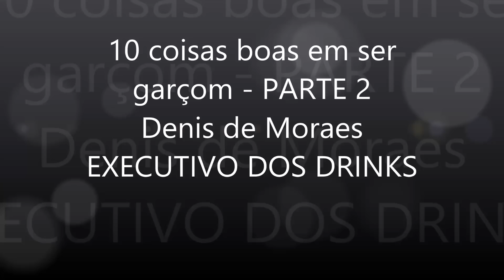Curso de Garçom - 10 COISAS BOAS EM SER GARÇOM - PARTE 2 - Denis de Moraes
Eeeeeeeee! Pessoal,,,,, estamos de volta com mais 10 coisas boas em ser garçom. alguém lembra de algo mais. kkkk

Denis de Moraes
Executivo dos Drinks
Curso de Bar
Treinamento para garçons com foco em vendas